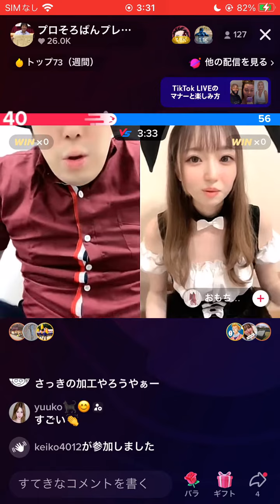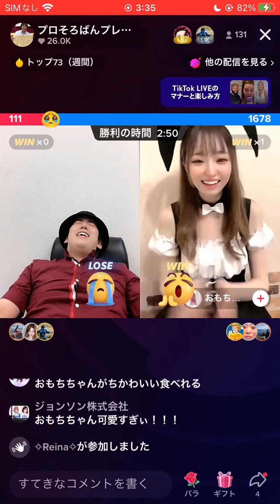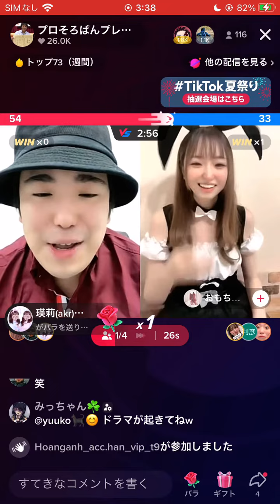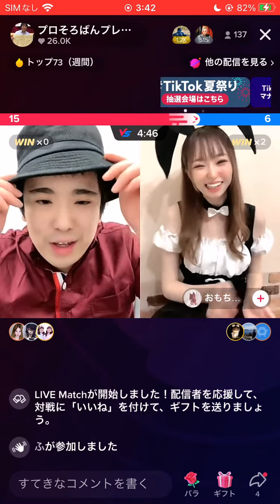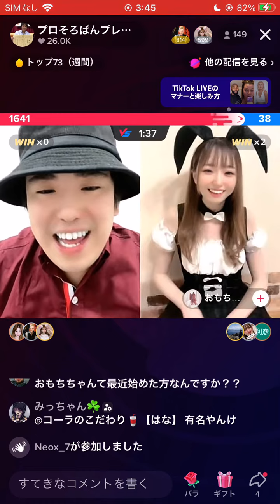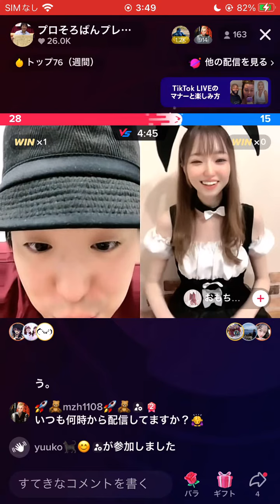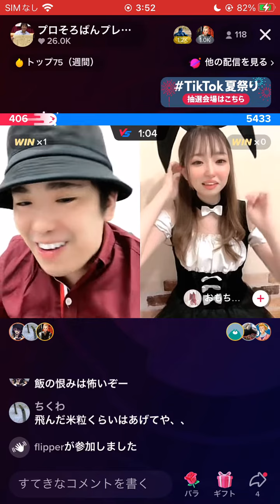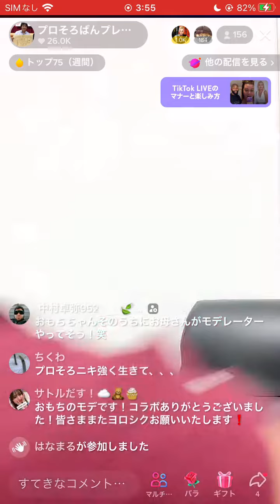おもちに勝ちました！